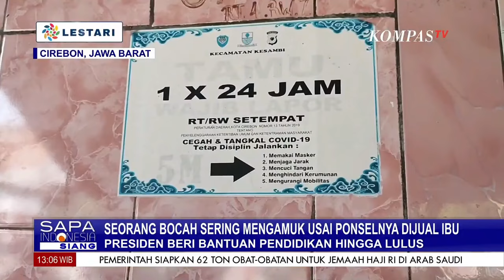Bocah SD Sering Mengamuk usai Ponselnya Dijual Ibu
KOMPAS.TV - Seorang Bocah SD Sering Mengamuk, Diduga usai Ponselnya Dijual Sang Ibu